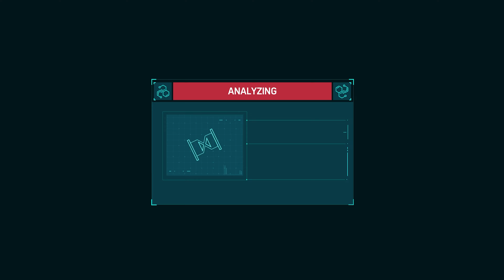Scorpion Poisons Spider-Man | Marvel's Spider-Man 4K Gameplay